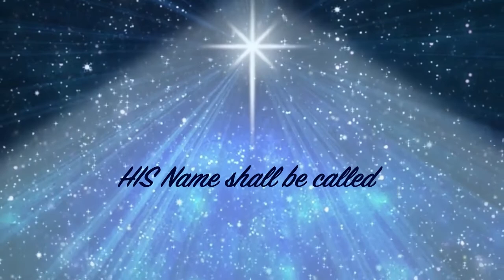Advent Devotions 2021 - Day 21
Neil and Sheena Wardrope lead us in our advent thoughts today.